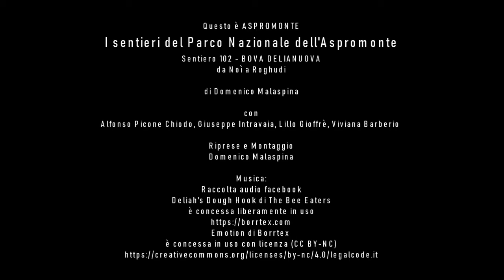I sentieri del Parco Sentiero 102 Bova Delianuova Da Noì a Roghudi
L'ultima nostra esplorazione riguarda ancora lo storico sentiero 102 della rete sentieristica del Parco Nazionale dell'Aspromonte. Abbiamo percorso questo sentiero, meglio conosciuto con il nome di “sentiero Bova-Delianuova”, da località Noì fino ai piedi del borgo abbandonato di Roghudi.

Oggi come pure in passato questo tratto di strada segue prevalentemente il greto della fiumara Amendolea e solo in alcune brevi porzioni erano stati ricavati passaggi aerei su costoni rocciosi che probabilmente venivano utilizzati soprattutto quando la fiumara faceva pelago, cioè durante le piene, per scavalcare i punti pericolosi. Diversi di questi tratti sono ancora ben visibili ed alcuni persino percorribili.

Per raggiungere Noì, punto di partenza della nostra ricerca, abbiamo disceso una sterrata che si stacca dalla vecchia carrabile per Roghudi e intercetta poco più giù di località Pigalaci il sentiero n. 102. Prendendo a destra si giunge in località Noì.